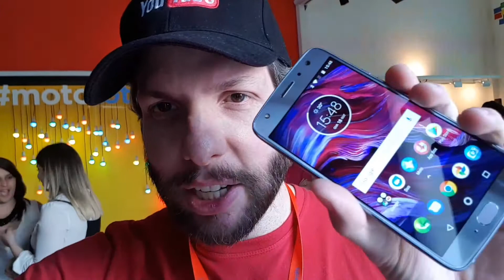#129 - LANÇAMENTO DO MOTO X4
Diretamente do evento da Motorola em São Paulo.